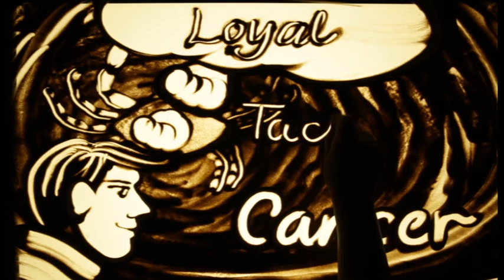Happy Birthday Dr. SANDEEP B CHIMRALWAR – Exclusive sand art brought to you by JBCPL